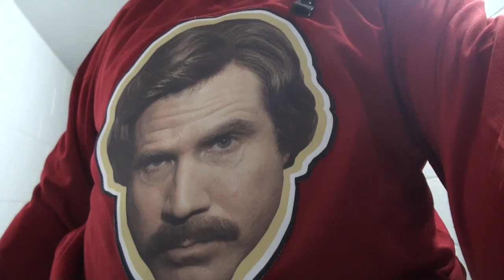Stay Classy treedicks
Treedicks
102 Bloomsbury Crt
London, Ontario
N5V3N8